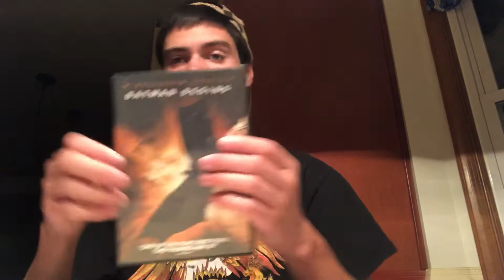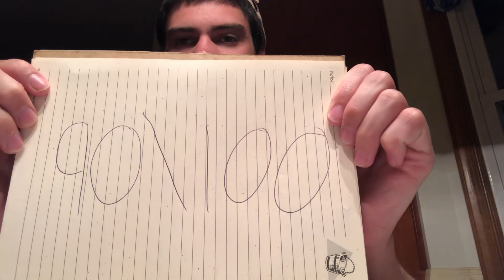Batman Begins: Movie Review